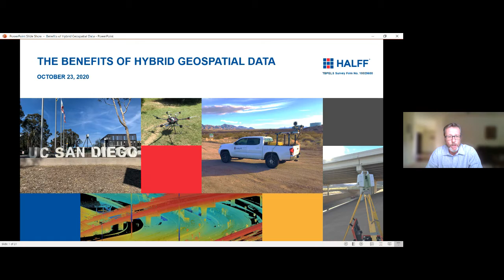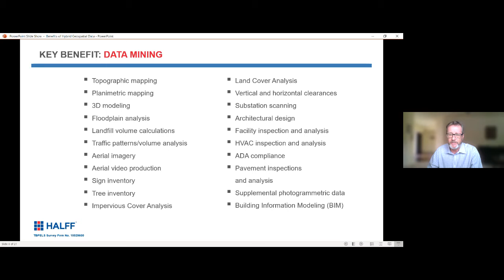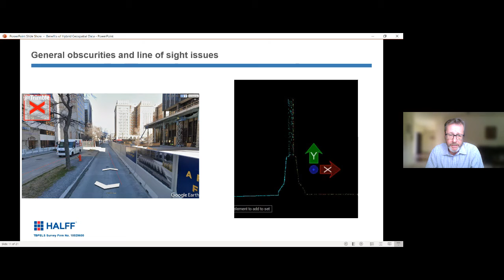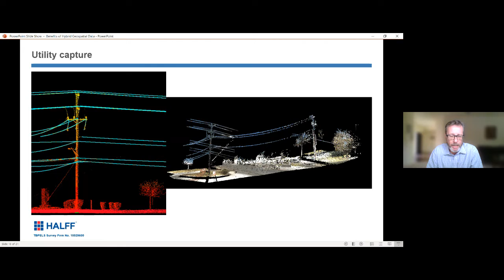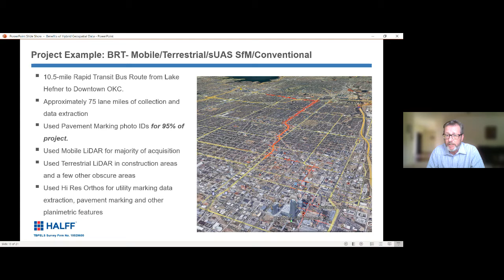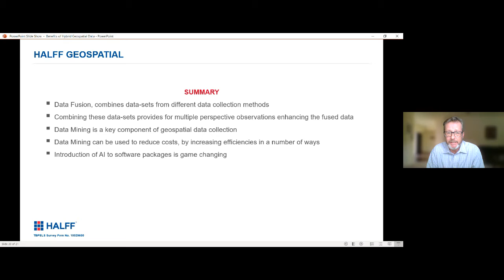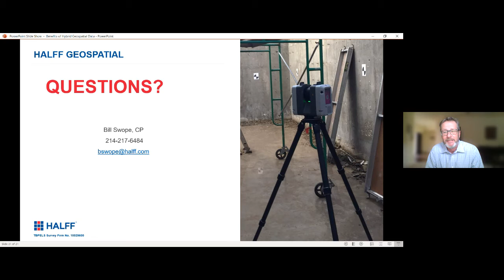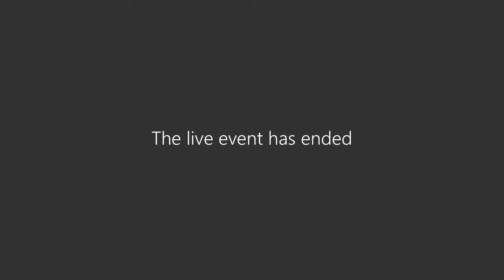The Benefits of Hybrid Geospatial Data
Bill Swope, Survey Business Development Manager at Halff presents
"The Benefits of Hybrid Geospatial Data" The presentation is part of the "Virtual Brown Bag Research Events", organized by the College of Engineering at The University of Texas at Arlington.